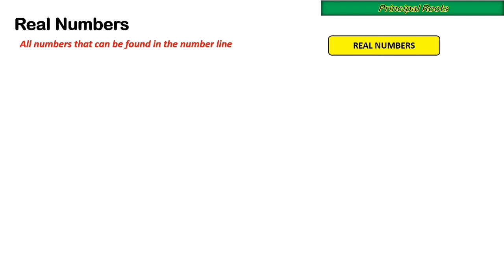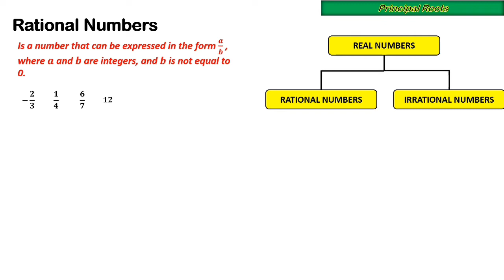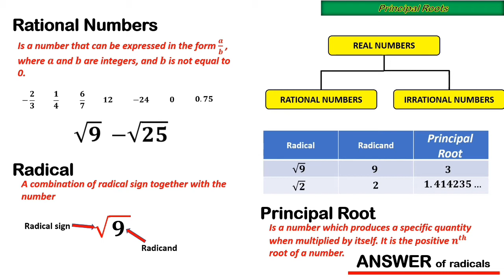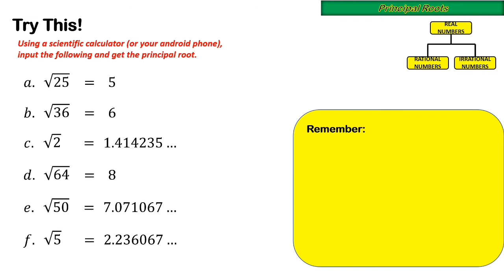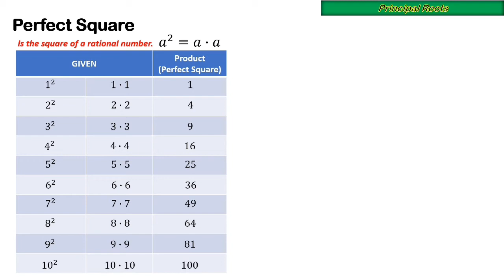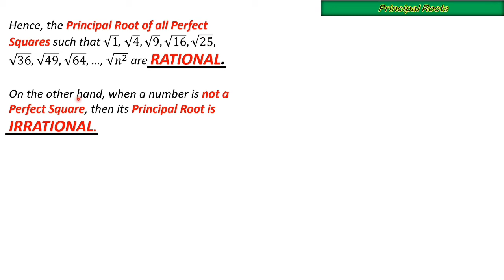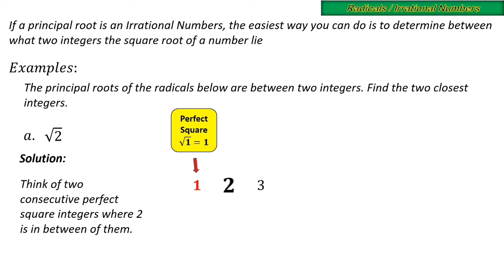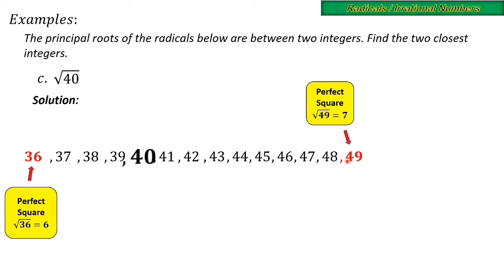(tagalog) Square Roots | Principal Roots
finding the principal root of a number and irrational number